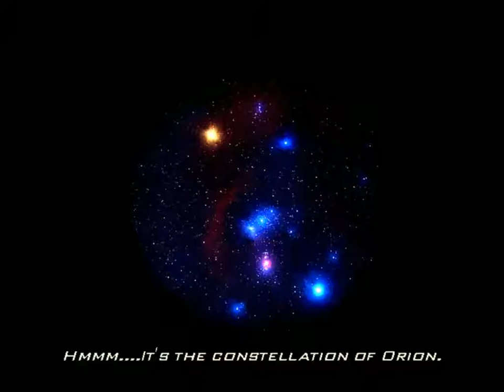Indiana Jones & The Emperor's Tomb #2 Old Castle Secrets